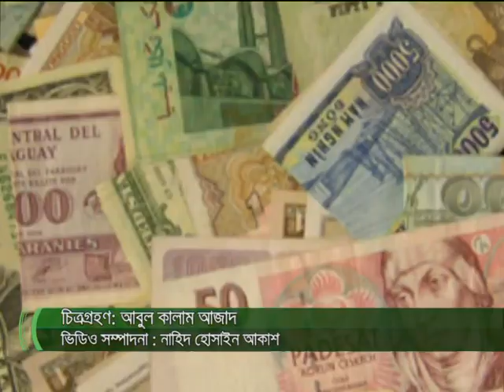বিদেশে যেভাবে লোক পাঠানো শুরু Musa bin shamsher